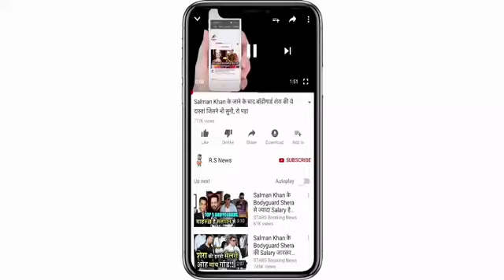West-Indies के साथ सीरीज खत्म होने के बाद भारत जाएगा Australia दौरे पर,देखिये टाइम टेबल